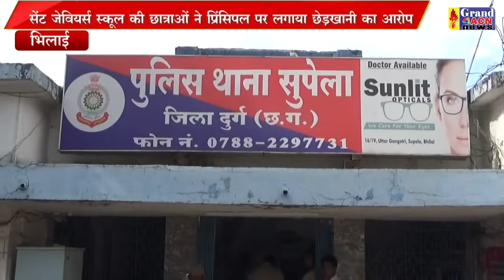सेंट जेवियर्स स्कूल मामला Shaheen Khan